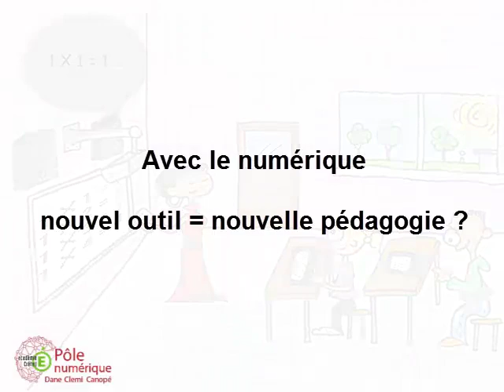La pédagogie par et pour le numérique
L'évolution du numérique nous amène à supposer que les nouvelles technologies offrent un réel potentiel de réussite scolaire, en gardant à l'esprit que c'est surtout la manière dont elles sont utilisées par l'enseignant qui importe.
Interview de Romuald Gouvernec, conseiller expert au salon numérique permanent du Pôle numérique.